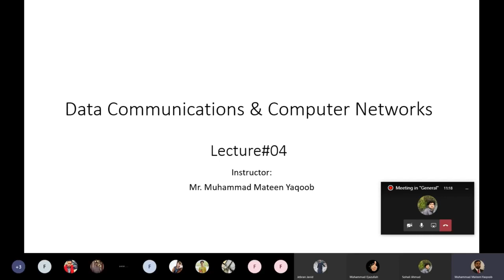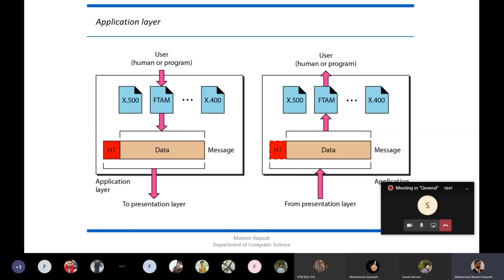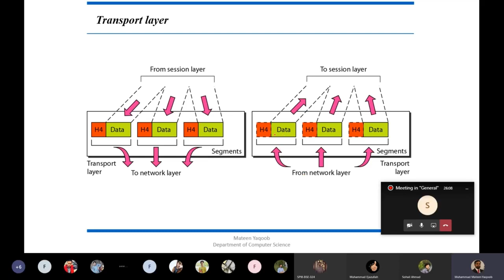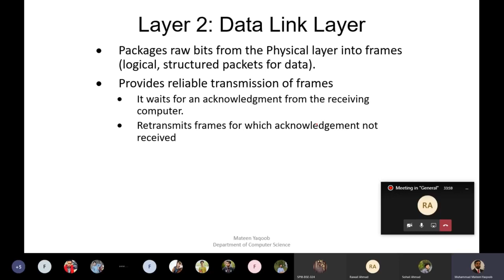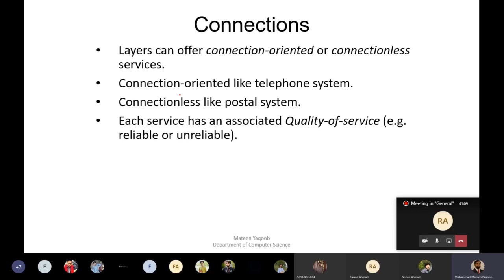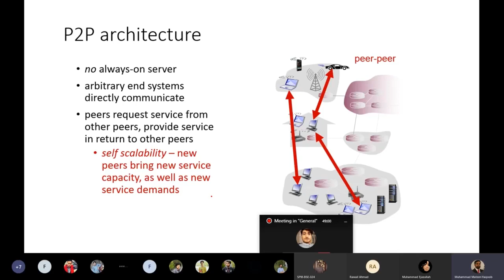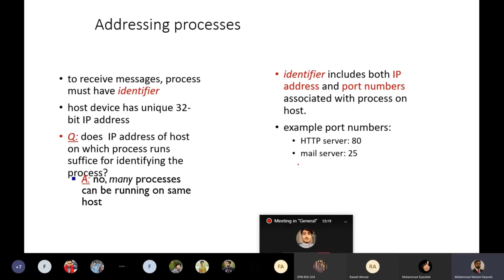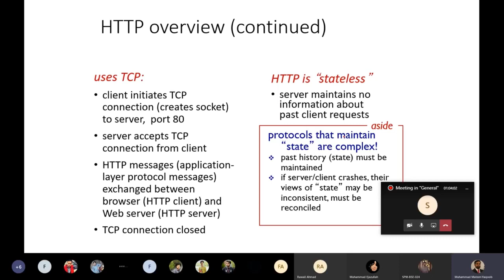Working of layers and Intro to Application Layer |Lecture 4.1| Data Communication & Computer Network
This lecture is about the complete working of layered architecture in a network. Concept of Layering, OSI & TCP/IP Model, Protocol layers and their
service models: Layered Architecture, Messages, Segments, Datagrams
and Frames